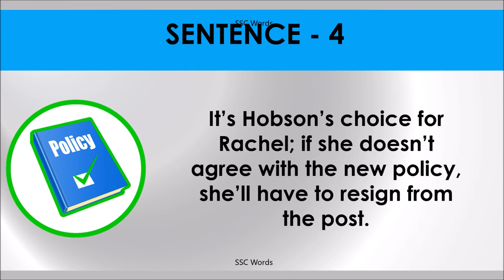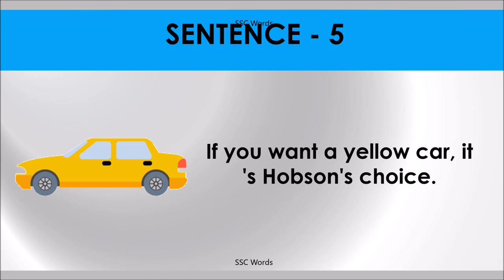HOBSON’S CHOICE Idiom 1041 # Meaning and five sentences # SSC Words